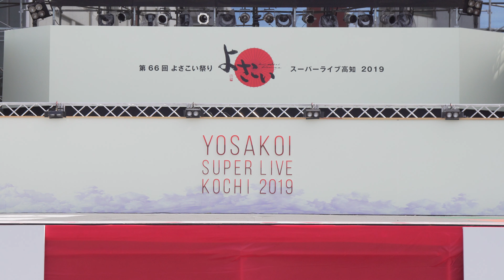[4K] 高知学生 旅鯨人 高知よさこい祭り 2019 本祭1日目 (中央)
2019年8月10日(土)
第66回よさこい祭り　本祭１日目
中央公園競演場